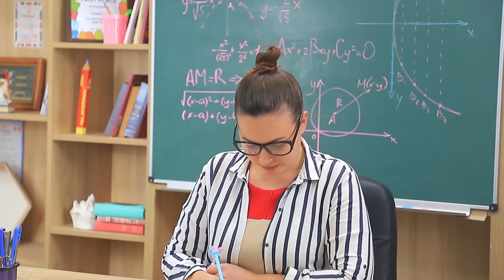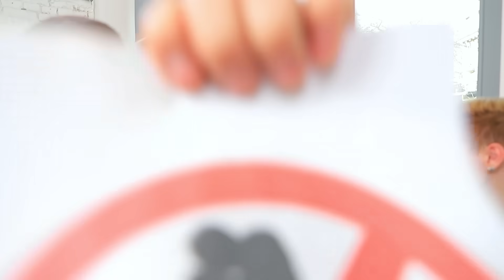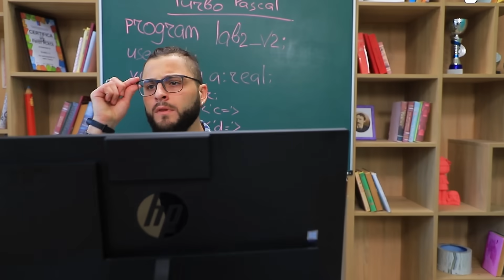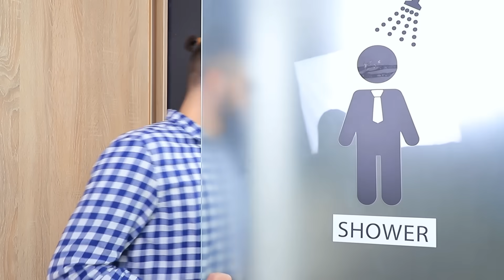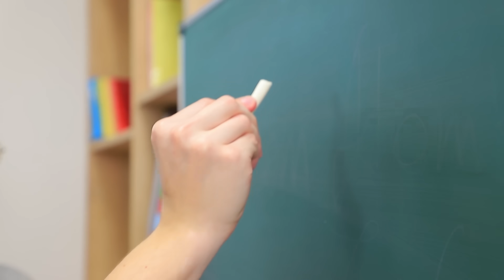8 Cara Aneh Menyelundupkan Makanan Ke Kelas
Ingin punya makanan ringan selama pelajaran yang membosankan? Tapi bagaimana bisa dilakukan tanpa diketahui?  Dengan bantuan alat tulis yang bisa dimakan, tentu saja!

Persediaan dan peralatan
• Cokelat putih
•Pewarna makanan
• Keripik
• Penanda makanan
• Botol lem kosong
• Madu
• Glitter yang dapat dimakan
• plastic bening
• Flat iron
• Permen Sabuk asam
• Permen karet
• Tali
• Alat tusuk
• Karton kilap
• Keju
• Bungkus plastik
• Kertas berwarna
• Spidol
• Tabung cat kosong
• Saus keju
• Jarum suntik
• Label cat yang dicetak
• Bando
• Skittles
• Lem yang bisa dimakan
• Fruittella
• Kasing handphone
• Handuk
• Pita elastis
• Pistol lem tembak
• Permen
• Gula bubuk
• Putih telur
• Kotak kapur
• Taburan
• Kasing ponsel
• Pisau
• Alat pola
• Potongan anting-anting
• M&M
• Kotak kardus
• Gambar iPad yang dicetak